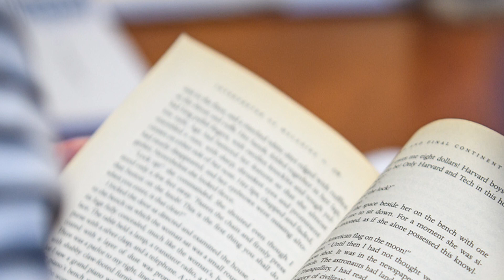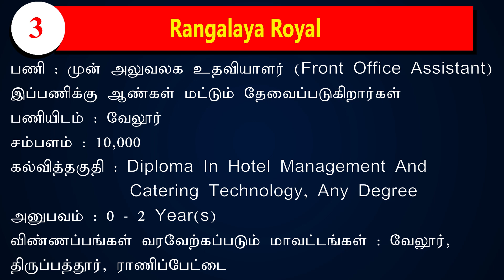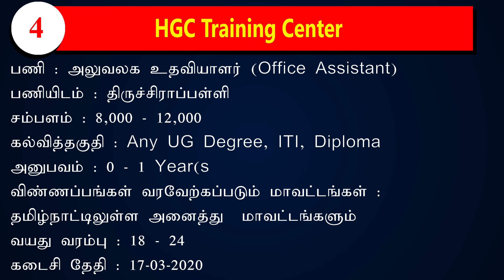இது உங்கள் திறமைக்கான வேலை 2020 | 12th, DEGREE JOBS | PRIVATE JOBS 2020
Office Assistantjob2020
Office Assistant2020

1. நிறுவனம் : Jayam Electronics
இப்பணிக்கு பெண்கள் மட்டும் தேவைப்படுகிறார்கள்
பணியிடம் : மாம்பலம்
சம்பளம் : 10000
கல்வித்தகுதி : ITI, Diploma, Any UG Degree
அனுபவம் : Freshers
விண்ணப்பங்கள் வரவேற்கப்படும் மாவட்டங்கள் : சென்னை
வயது வரம்பு : 18-30
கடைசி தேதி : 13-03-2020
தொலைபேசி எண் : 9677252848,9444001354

2. நிறுவனம் : Optech Software India Private Limited
பணியிடம் : கோயம்புத்தூர்
கல்வித்தகுதி : Any Degree
அனுபவம் : 0-3 Year(s)
விண்ணப்பங்கள் வரவேற்கப்படும் மாவட்டங்கள் : கோயம்புத்தூர்
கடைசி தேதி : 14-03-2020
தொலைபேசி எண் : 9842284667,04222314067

3. நிறுவனம் : Rangalaya Royal
இப்பணிக்கு ஆண்கள் மட்டும் தேவைப்படுகிறார்கள்
பணியிடம் : வேலூர்
சம்பளம் : 10000
கல்வித்தகுதி : Diploma In Hotel Management And Catering Technology, Any Degree
அனுபவம் : 0-2 Year(s)
விண்ணப்பங்கள் வரவேற்கப்படும் மாவட்டங்கள் : வேலூர், திருப்பத்தூர், ராணிப்பேட்டை
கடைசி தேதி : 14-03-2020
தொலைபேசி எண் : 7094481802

4. நிறுவனம் : HGC Training Center
பணியிடம் : திருச்சிராப்பள்ளி
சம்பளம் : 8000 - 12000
கல்வித்தகுதி : Any UG Degree, ITI, Diploma
அனுபவம் : 0-1 Year(s
விண்ணப்பங்கள் வரவேற்கப்படும் மாவட்டங்கள் :  தமிழ்நாட்டிலுள்ள அனைத்து  மாவட்டங்களும்
வயது வரம்பு : 18-24
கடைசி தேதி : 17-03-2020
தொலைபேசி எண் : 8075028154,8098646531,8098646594